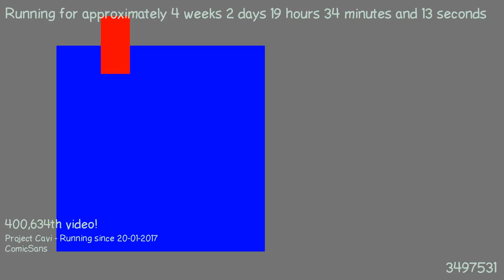1487612316 - Webdriver Cavi - T1